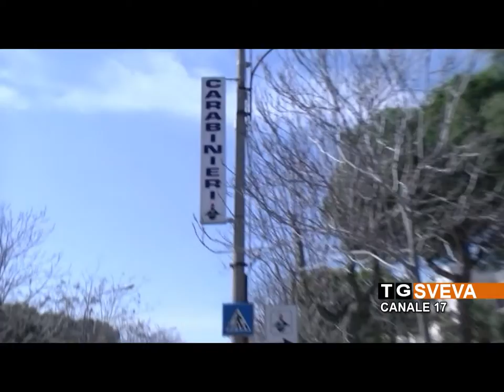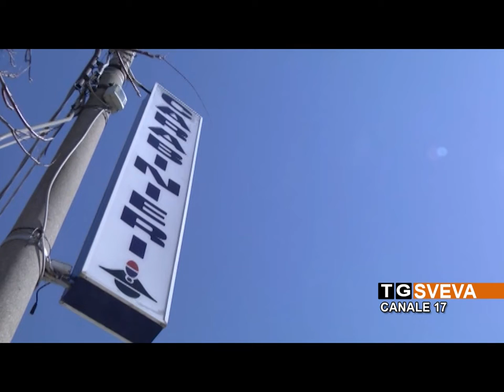ANDRIA | Nasconde mezzo chilo di hashish nel centro storico: arrestato sorvegliato speciale